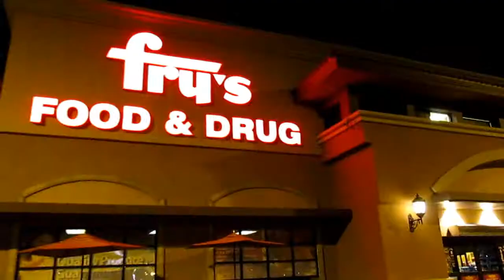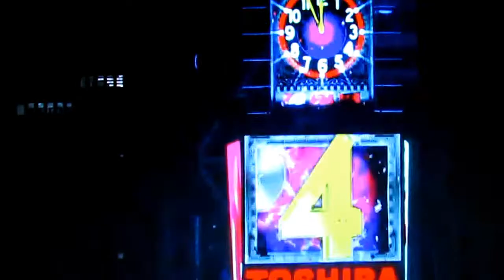New Years Eve 2014 | RadVenturousCorey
Day 120// Celebrating the New Year 2014 with my girlfriend and sister!!!